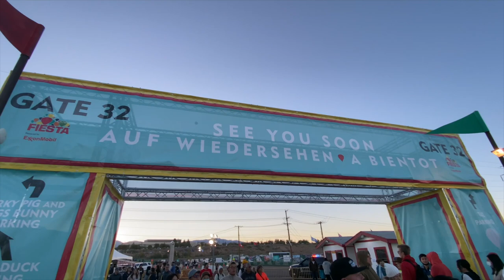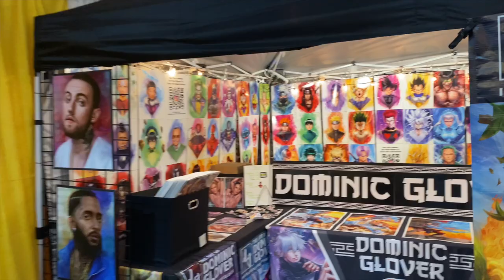Living In A Car | Balloon Festival Albuquerque 2022!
Living In A Car | Balloon Festival Albuquerque 2022! Do you want to know, what it's like to live in a car full-time? In this video, I finally take you to the Balloon Festival Albuquerque 2022, that I drove 20 hours for to volunteer.

Living in a car full-time has been one of the most liberating and exciting things I've ever done. This video is a glimpse into my life as a car dweller, from the practical (how to live a minimalistic life in a car) to the philosophical (living in a constant state of change). If you're interested in living a simpler life without the bills, then this video is for you!